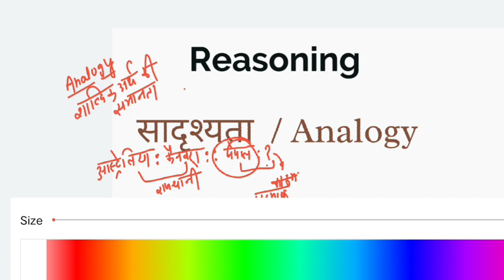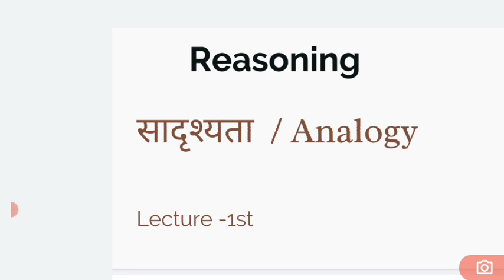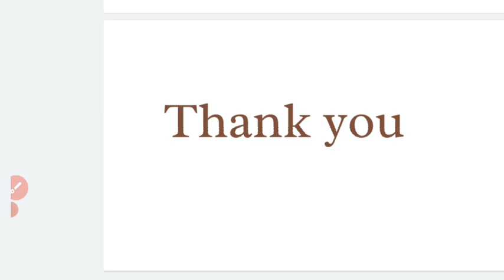Analogy|सद्रिस्यता या समरूपता| Reasoning | Lec-1,SSc-CGL,SSC GD,VDO,Lower PCS etc